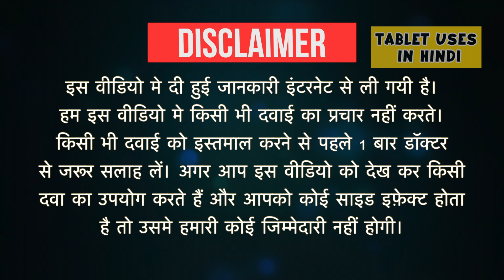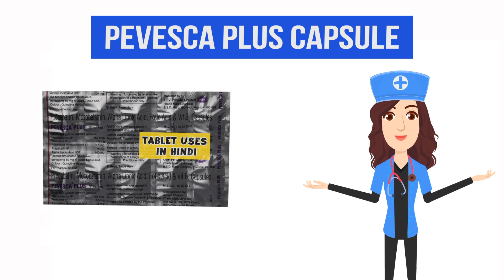Pevesca Plus Capsule Uses in Hindi | न्यूरोपैथिक दर्द | Side Effects | Dose 💊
Pevesca Plus Capsule Uses in Hindi | Side Effects | Dosage